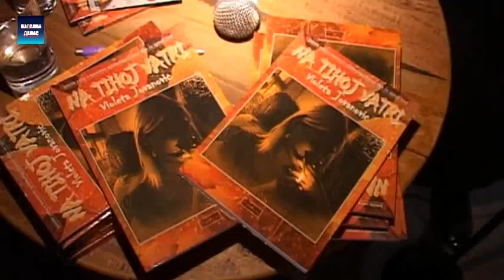Smed.Palanka - Promocija knjige "Na tihoj vatri" 15.10.2017